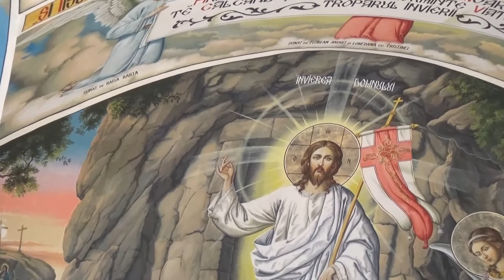Slujba religioasa ortodoxa din 5 ianuarie 2020 2019 cu Preotul Ioan Avram